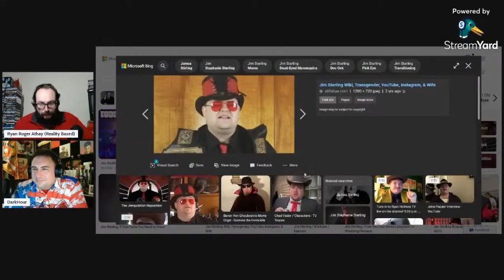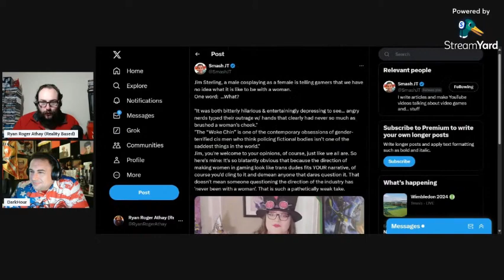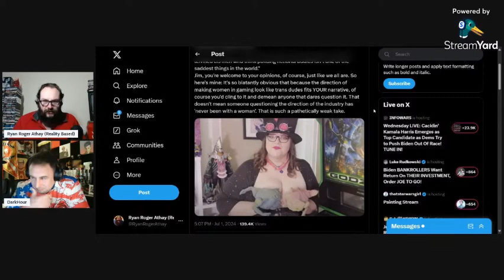Exploring Jim Sterling, A Creator's Downfall, Via Woke Disease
Thanks to @DarkHourYT for his thoughts during this video
This Video is Part Of: Reality Based Extreme #69: Dark Hour Returns